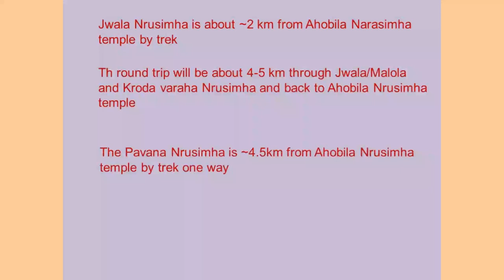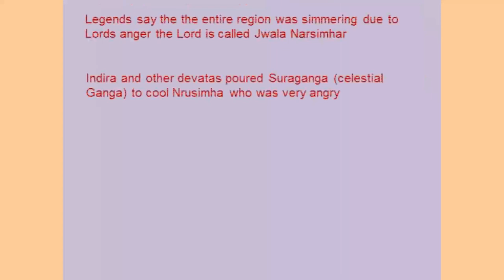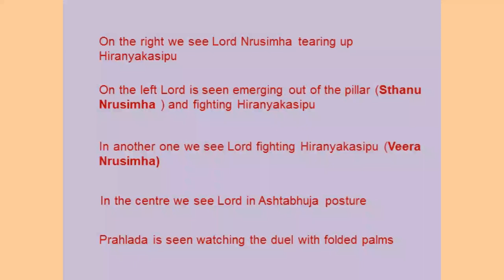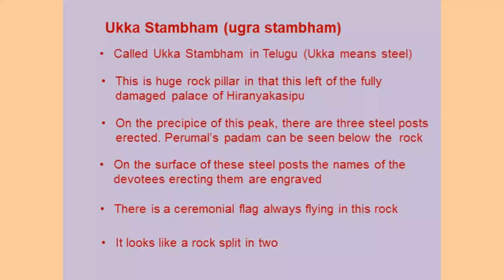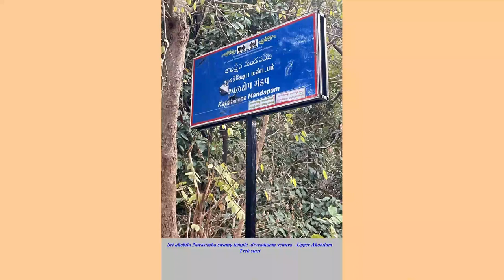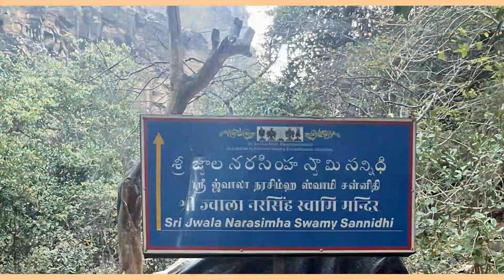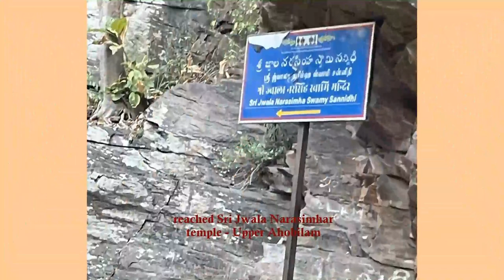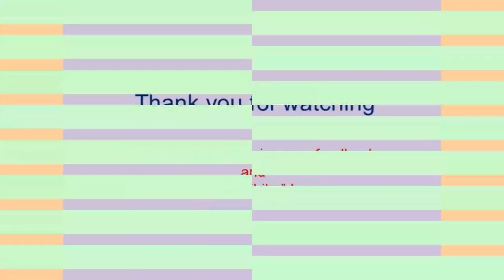Visit to Ahobilam, AP -Day 2 Part 1 Jwala Nrusimhar Temple 20th Feb '24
Our exciting and divine journey to Ahobilam continues. We covered  Shri Jwala Nrusimhar, Shri Malola  Nrusmhar and  Shri Krodha Varaha Nrusimhar temples.
We also had a glimpse of Ugra sthambham as we didn’t have time to climb the tough hillock. . This video shows activities of day one